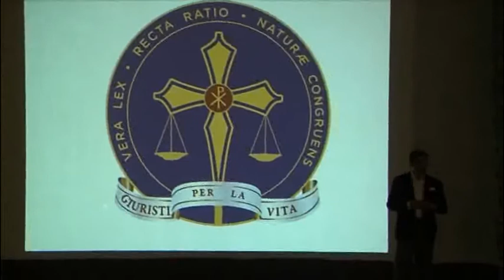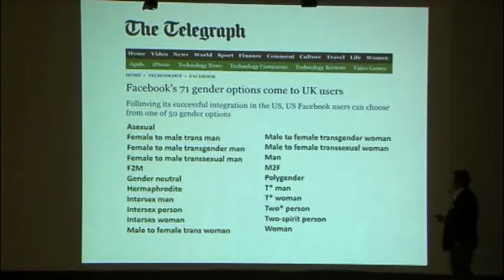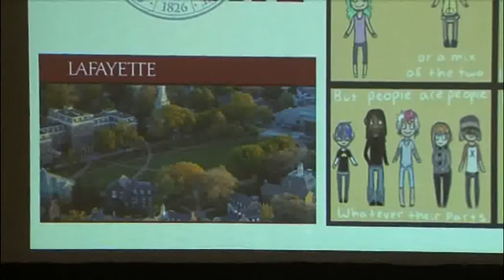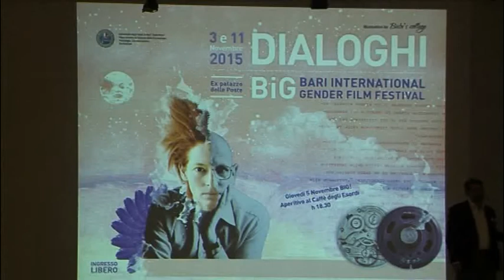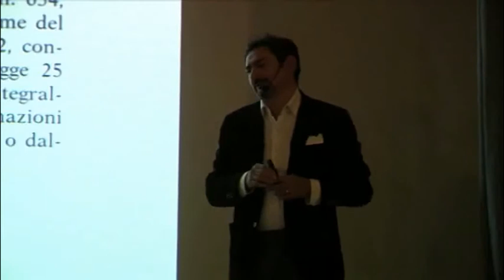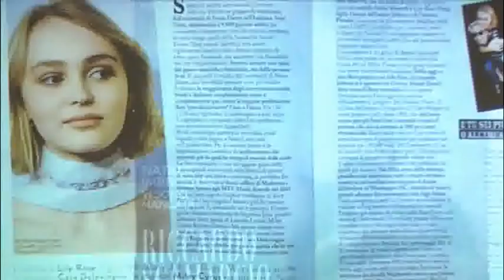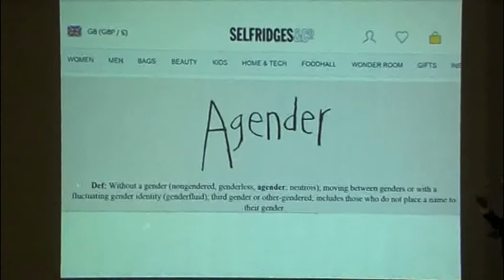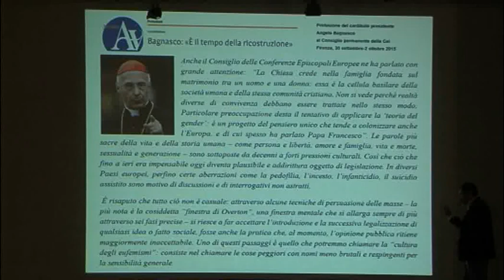Canale (CN) - Conferenza dell'Avv. Gianfranco Amato (parte)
Estratto dal pubblico incontro tenuto dall'Avv. Gianfranco Amato, il 3 novembre 2015, a Canale (CN), dal titolo "Ideologia gender. Ricadute su società e famiglia. Come proteggere i nostri figli". L'incontro - che ha avuto il patrpcinio del Comune - è stato organizzato dall'"Associazione Comunità Papa Giovanni XXIII", in collaborazione con "Parrocchia di Canale", "Ordine dei Cavalieri di San Michele del Roero", "Diocesi di Alba ed Ufficio Diocesano per la Pastorale della Famiglia", "Centro di Aiuto alla Vita di Alba".